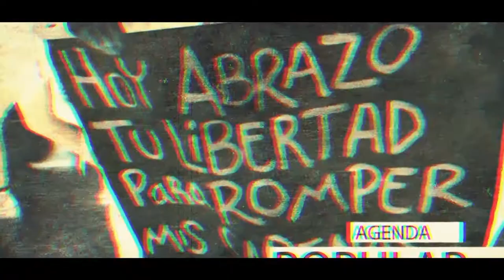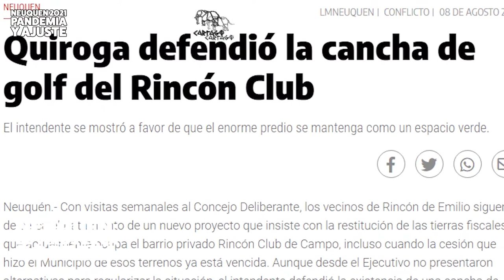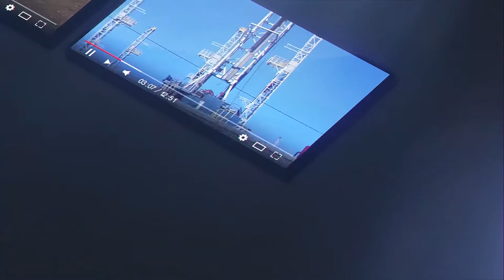Neuquen Pandemia y Ajuste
Hablamos con referentes del Evita y el Polo Obrero. Merenderos y comedores siguen haciendo el aguante, mientras asoman los primeros frios y la indiferencia del gobierno provincial y municipal. El Salario Mínimo Vital y Móvil se encuentra en los $21.600, la canasta básica familiar escala a los $54.207. Es decir, una familia necesita más de veinte mil pesos para no ser indigente. Quién puede vivir con $10.293?